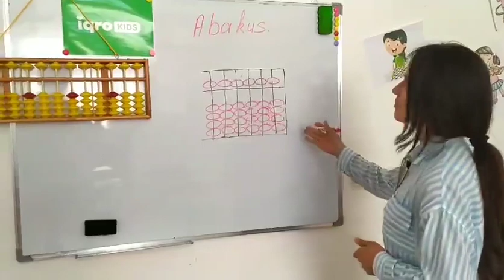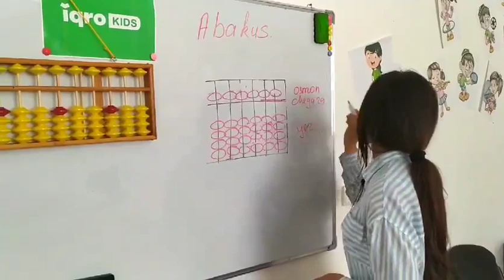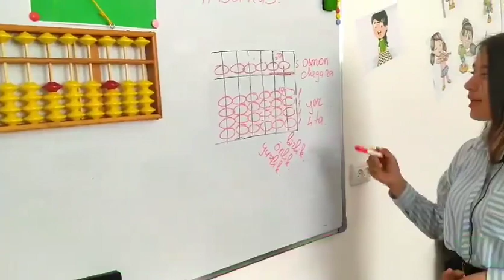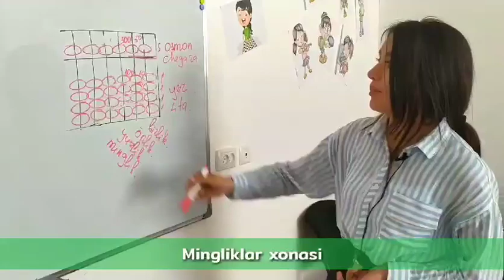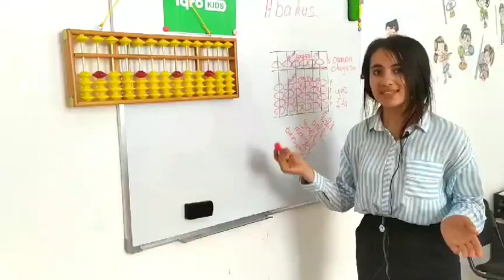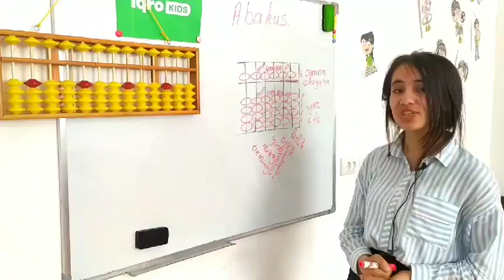Bolalar uchun Mental Arifmetika darslari: Abakus bilan tanishuv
🏫IQROKIDS Intellektni Rivojlantirish Markazi

👨‍🏫Pedagoglar uchun Mental Arifmetika kurslari